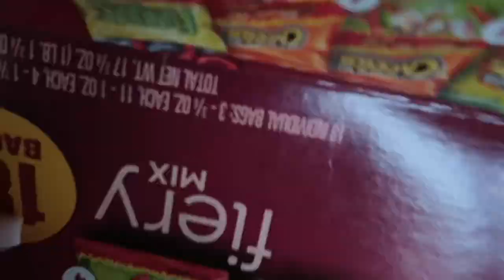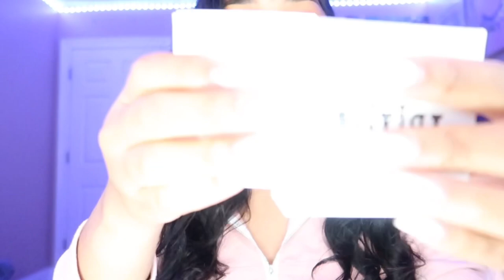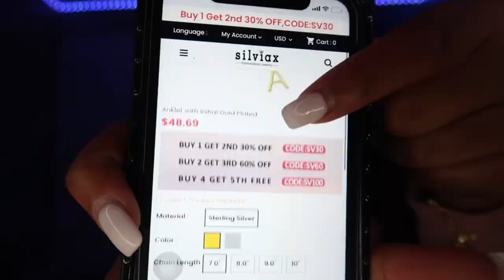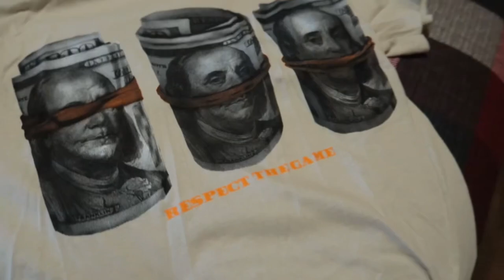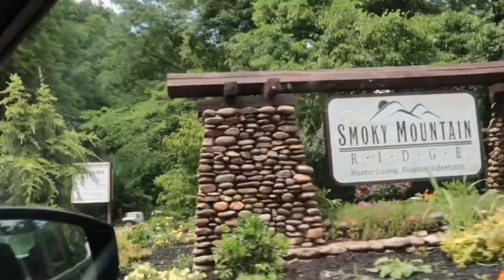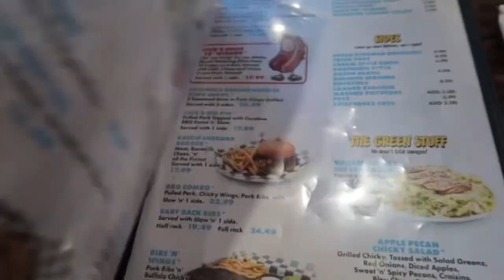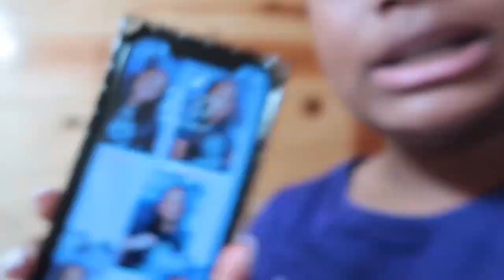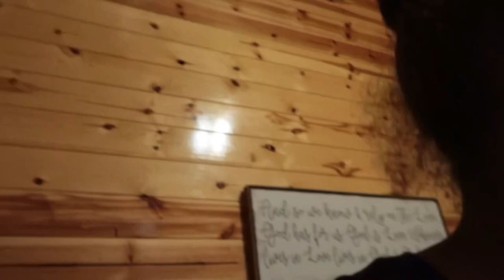Tennessee Vlog’ 22| theme park, escape room, water rafting & more ♡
Thank you for tuning in today’s video! If you don’t mind, drop some video ideas down below that you guys want to see☺️

Want to send me items?❤️‍🔥
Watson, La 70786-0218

My camera ↓

FAQ⁉️
Age? 16
Mixed w anything? Yes
Record with? Canon g7x mark ii